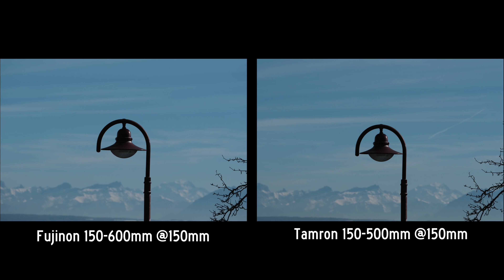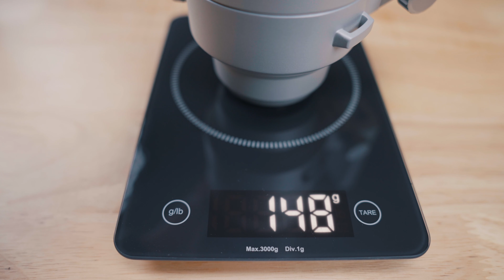MEILLEUR téléobjectif pour Fujifilm ? Fujinon 100-400mm vs Fujinon 150-600mm vs Tamron 150-500mm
Quel est le meilleur téléobjectif pour toi ? Quels sont les ouvertures du diaphragme, le piqué, la profondeur de champs, etc. dont tu auras besoin ? Peut-tu utiliser un objectif de 400mm tel que tu trouves sur le Fujinon 100-400mm ou as-tu besoins de 600mm comme sur le Fujinon 150-600mm ? Est-ce que Tamron 150-500mm est à la hauteur ?
Mon Instagram: @cris_photo_graphy
Merci à hooksounds.com pour leur musique !
Vas voir leur site et obtiens un rabais de 10% avec ce lien et code et utilise le code CRIS10
0:00 Intro
0:13 Examples et tests
3:38 Tropicalisation
4:00 Ouverture du diaphragme
5:19 Poids
5:52 Taille
6:53 Pas de visse
7:01 Pare-soleil
7:50 Mise au point
8:20 Stabilisation optique
9:10 Verrouillage
9:40 Construction
10:28 Fabrication
10:41 Prix
11:15 Mon avis